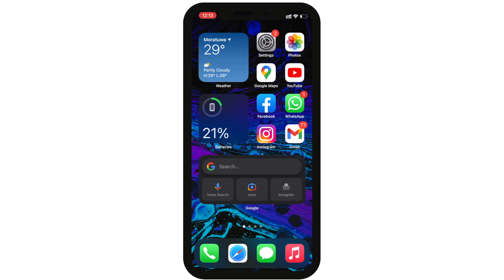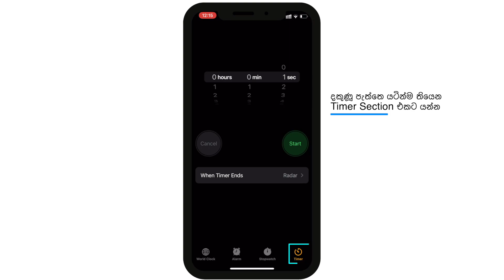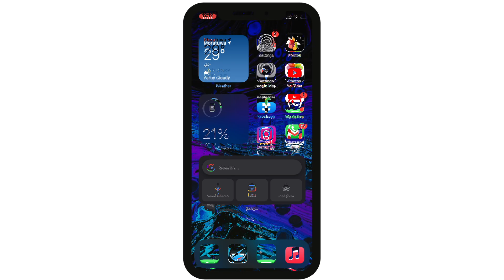How to Lock Apps on iPhone in Sinhala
iPhone එකේ Apps ලේසියෙන්​ම Lock කරන්නෙ කොහොමද කියලා මේ Video එකෙන් බලමු!

Hi,  Let's see how we can lock any app on iPhone ! In this video I'm showing how to lock Photo App on iPhone. Using this way you can lock any app on iPhone. Enjoy!